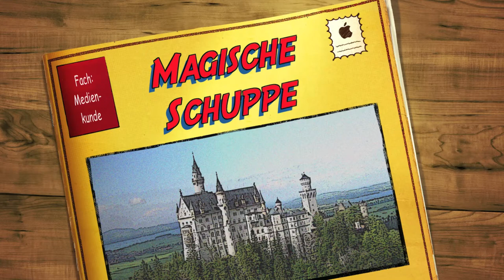Die magische Schuppe des Zauberdrachen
Im Fach Medienkunde wurde zum Thema "Metall ist sexy"! ein Kurzfilm erstellt. Vorausgehend sind zum gleichen Thema Blogbeiträge erstellt, Nachrichten recherchiert, geschrieben und gesprochen worden und eine Geschichte dazu als Comic erfunden und Illustriert worden. Der Kurzfilm von max. 60 Sekunden komprimiert den Blog, die Nachricht und den Comic auf einen Trailer. zu sehen.

Selbst gemachte Bilder @ GIBM Schulhaus